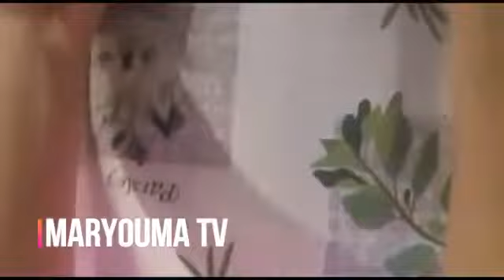دانون منزلى بطريقة جديدة بلا مراحل وبلا ماء ولا كوكوط روعة وأسهل ما يكون